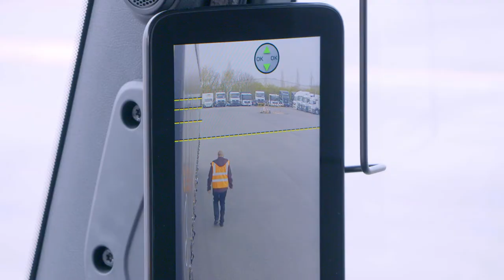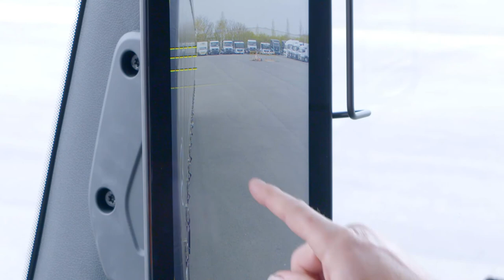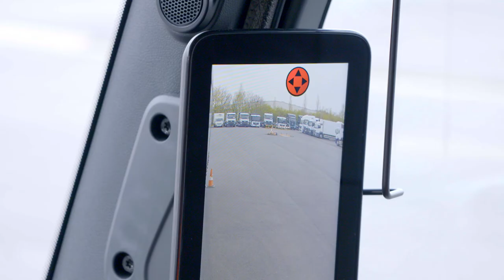MirrorCam Set Up - Mercedes-Benz